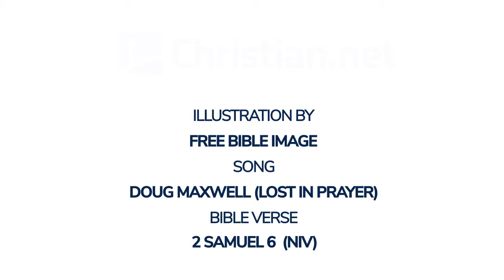2 Samuel 6: The Ark Brought To Jerusalem | Bible Stories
Bible Stories - 2 Samuel 6: The Ark Brought To Jerusalem

David again brought together all the able young men of Israel – thirty thousand. He and all his men went to Baalah in Judah to bring up from there the ark of God, which is called by the Name, the name of the Lord Almighty, who is enthroned between the cherubim on the ark. They set the ark of God on a new cart and brought it from the house of Abinadab, which was on the hill. Uzzah and Ahio, sons of Abinadab, were guiding the new cart with the ark of God on it, and Ahio was walking in front of it. David and all Israel were celebrating with all their might before the Lord, with castanets, harps, lyres, tambourines, rattles and cymbals.

When they came to the threshing-floor of Nakon, Uzzah reached out and took hold of the ark of God, because the oxen stumbled. The Lord’s anger burned against Uzzah because of his irreverent act; therefore God struck him down, and he died there beside the ark of God.

Then David was angry because the Lord’s wrath had broken out against Uzzah, and to this day that place is called Perez Uzzah.

David was afraid of the Lord that day and said, ‘How can the ark of the Lord ever come to me?’ He was not willing to take the ark of the Lord to be with him in the City of David. Instead, he took it to the house of Obed-Edom the Gittite. The ark of the Lord remained in the house of Obed-Edom the Gittite for three months, and the Lord blessed him and his entire household.

Now King David was told, ‘The Lord has blessed the household of Obed-Edom and everything he has, because of the ark of God.’ So David went to bring up the ark of God from the house of Obed-Edom to the City of David with rejoicing. When those who were carrying the ark of the Lord had taken six steps, he sacrificed a bull and a fattened calf. Wearing a linen ephod, David was dancing before the Lord with all his might, while he and all Israel were bringing up the ark of the Lord with shouts and the sound of trumpets.

As the ark of the Lord was entering the City of David, Michal daughter of Saul watched from a window. And when she saw King David leaping and dancing before the Lord, she despised him in her heart.

They brought the ark of the Lord and set it in its place inside the tent that David had pitched for it, and David sacrificed burnt offerings and fellowship offerings before the Lord. After he had finished sacrificing the burnt offerings and fellowship offerings, he blessed the people in the name of the Lord Almighty. Then he gave a loaf of bread, a cake of dates and a cake of raisins to each person in the whole crowd of Israelites, both men and women. And all the people went to their homes.

When David returned home to bless his household, Michal daughter of Saul came out to meet him and said, ‘How the king of Israel has distinguished himself today, going around half-naked in full view of the slave girls of his servants as any vulgar fellow would!’

David said to Michal, ‘It was before the Lord, who chose me rather than your father or anyone from his house when he appointed me ruler over the Lord’s people Israel – I will celebrate before the Lord. I will become even more undignified than this, and I will be humiliated in my own eyes. But by these slave girls you spoke of, I will be held in honour.’

And Michal daughter of Saul had no children to the day of her death.